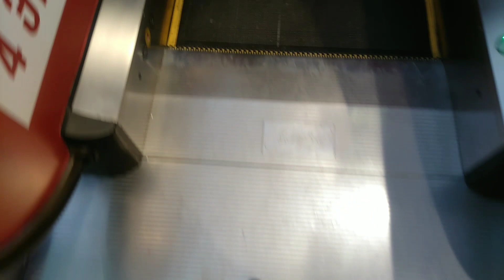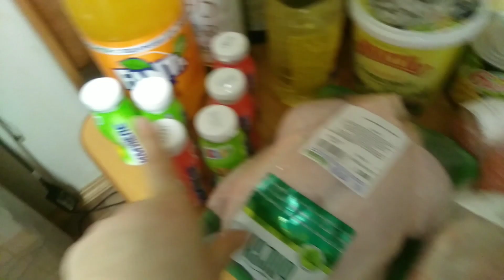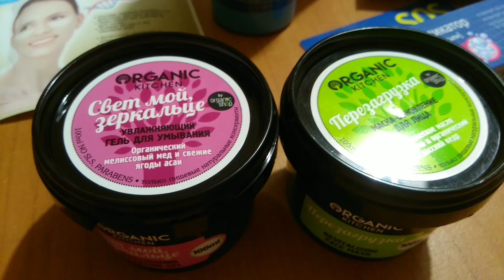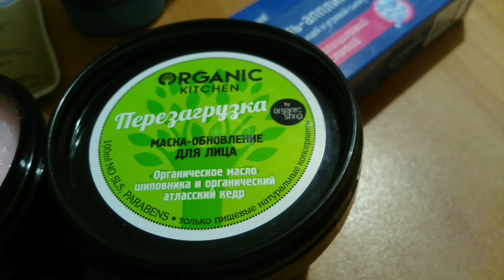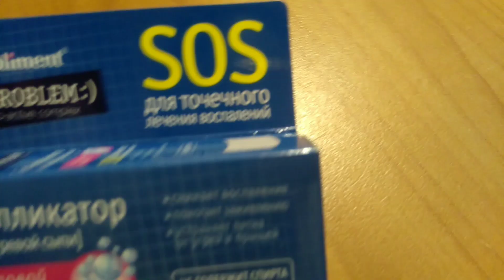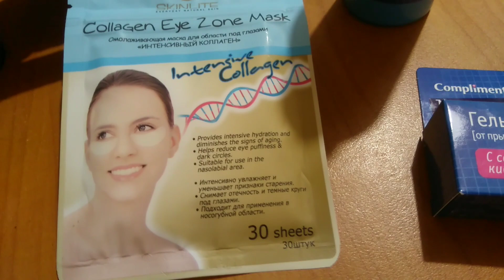VLOG:Новогодние покупки.Гуляю по магазинам.Образы не в моём стиле.Предновогодний влог(30.12.18)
Всем привет🤗
Меня зовут Любовь и я мама в декрете!
Всем спасибо!